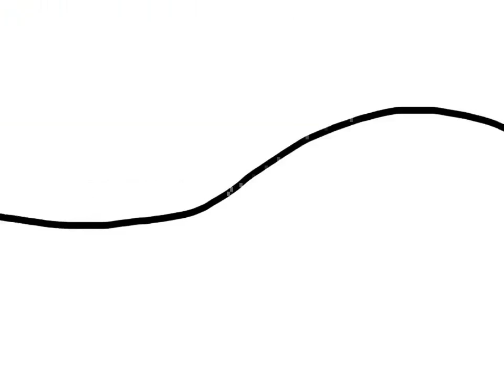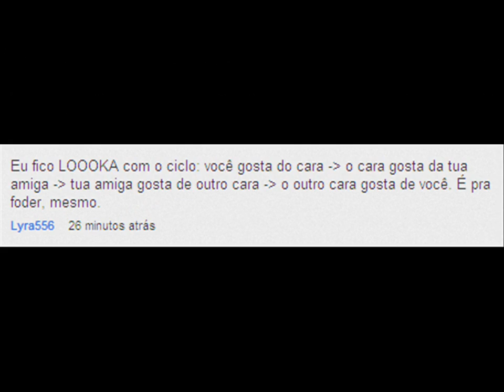INTERESSEIROS DE MERDA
** MANDE COISAS PARA O LOKÃO **
Caixa Postal: 57113
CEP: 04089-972